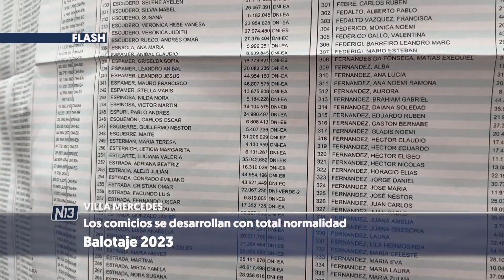FLASH 18 HS